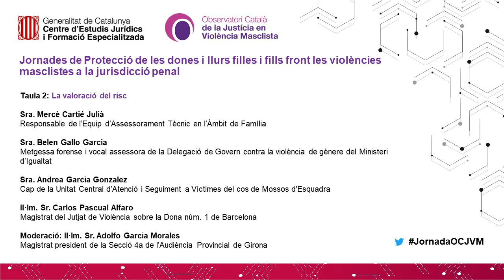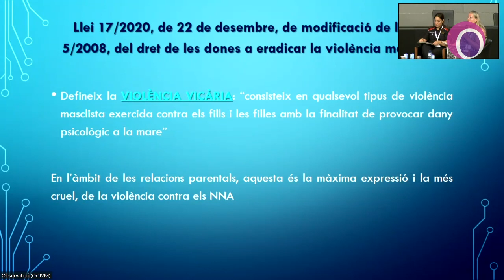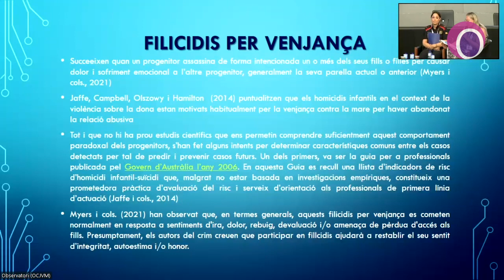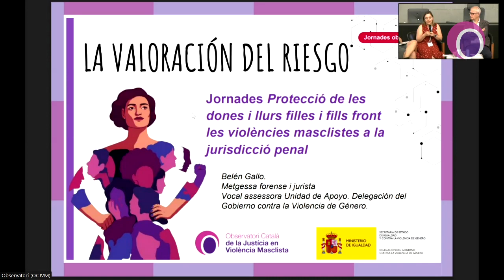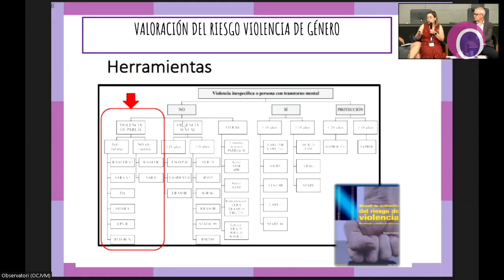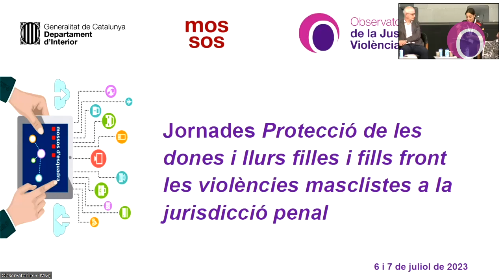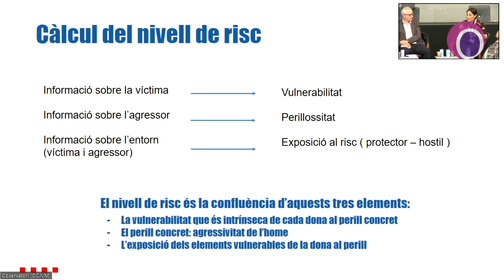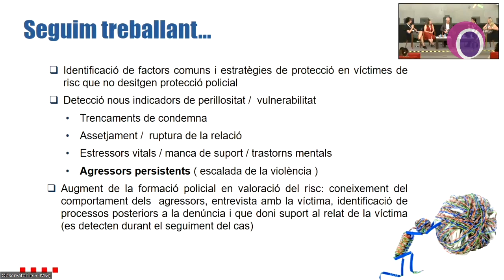Jornades de Protecció front les violències masclistes a la jurisdicció penal - Taula 2